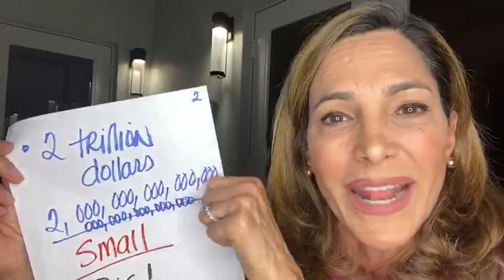Who could have known this about the Coronavirus